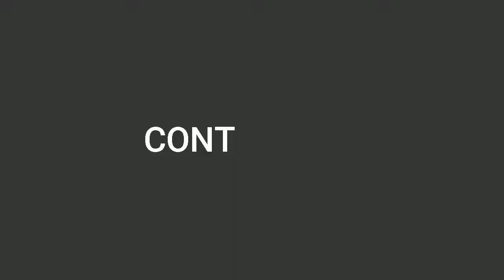el buen fin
@Salty Bear